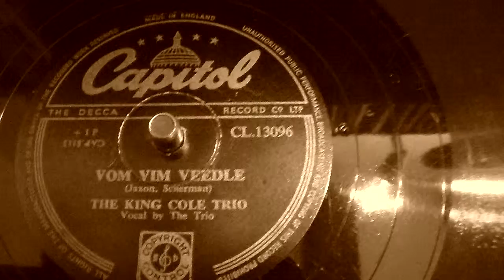King Cole Trio Vom vim veedle